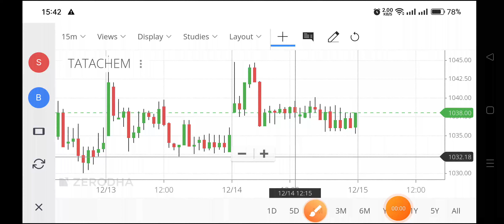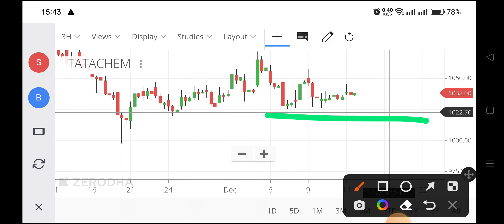tata chemicals share latest news,tata chemicals share analysis,tata chemicals share news,